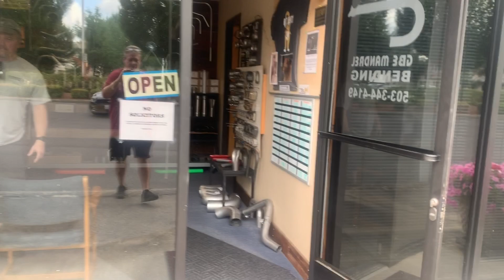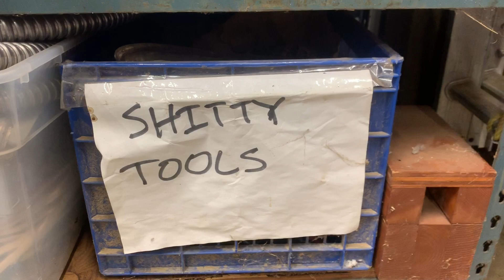4106 gm bus test drive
We finished a few projects and took the bus on a test drive and to run some errands like get new rail pipes for my bus